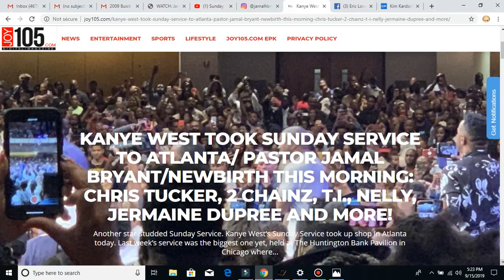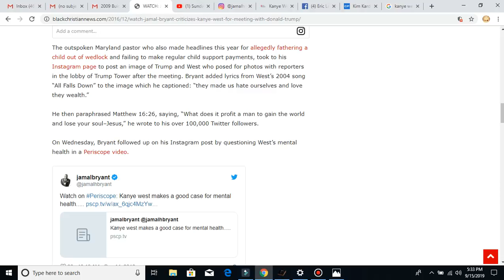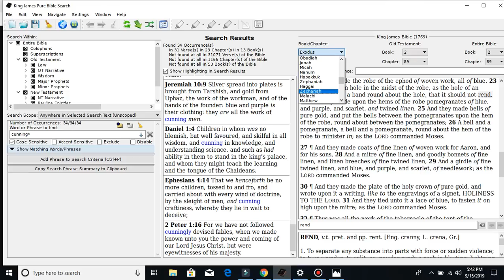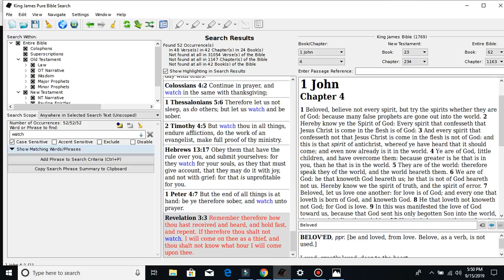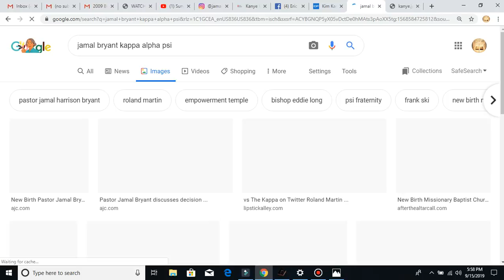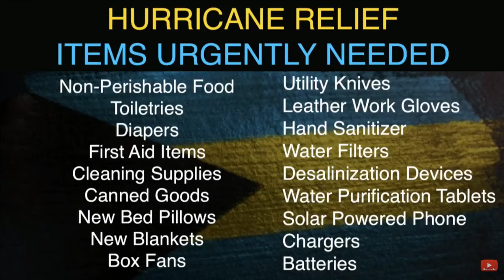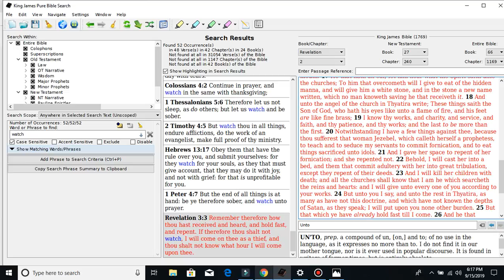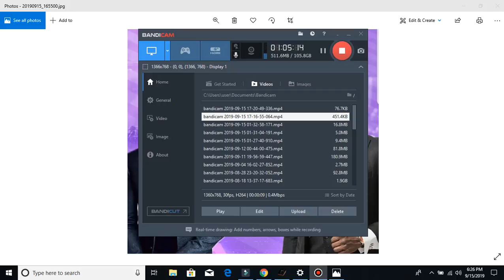KANYE WEST SUNDAY SERVICE NEW BIRTH MISSIONARY BAPTIST CHURCH JAMAL BRYANT EXPOSED!!!!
SORRY FOR THE SOUND QUALITY, STILL TRYING TO TWEAK MY MICROPHONE.